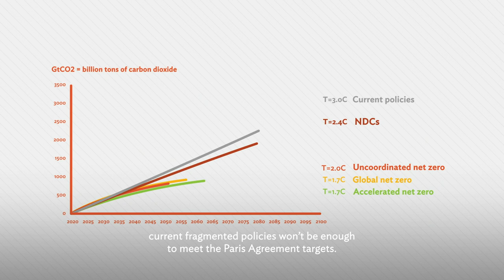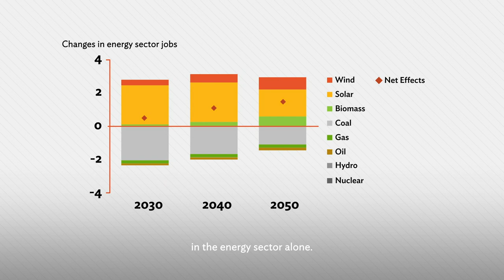ADO 2023 Thematic Report: Asia in the Global Transition to Net Zero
Asia in the Global Transition to Net Zero explores what a global net-zero transition could mean for developing Asia. It models emission pathways, with the net zero scenario requiring dramatic transformations in energy and land use.

Chapters:
0:00 – Developing Asia and climate change
0:34 - Scenarios
0:53 – Economic benefits of the net-zero transition
1:08 – Energy and land use
1:21 – International carbon markets
1:38 – Lives saved and jobs created
1:49 – Recommendations